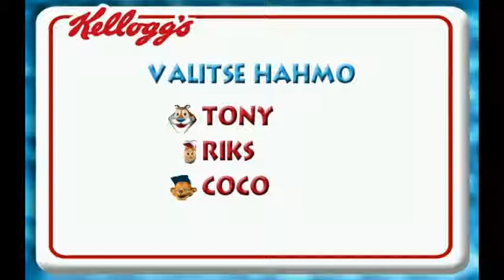[FIN] Tehtävä Aamiaismuro failrun 2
Menetämme yhden tason teknisten vaikeuksien vuoksi ja Musti on vaikea ihminen. Maisteri hyppää viimein puikkoihin ja onnistuu heti kaatamaan pelin. Tästä voi olla matka vain alaspäin...